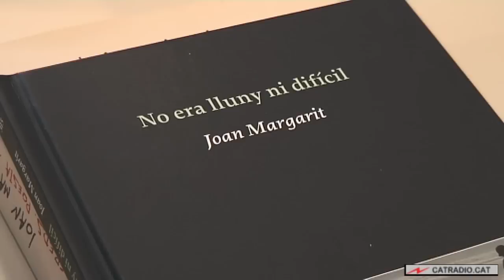Joan Margarit a "El Matí de Catalunya Ràdio" (15.11.2010)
El dilluns dia 15, "El matí de Catalunya Ràdio", amb Manel Fuentes, estrenarà una nova secció dedicada a la poesia i que protagonitzarà Joan Margarit, un dels poetes més llegits de la literatura catalana. L'espai s'emetrà cada dilluns després del butlletí de notícies de les deu del matí.